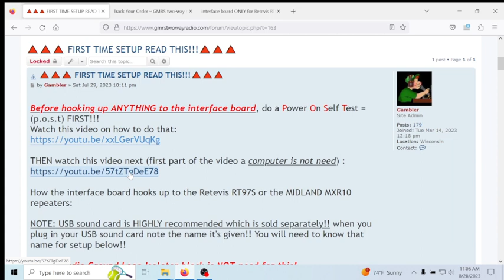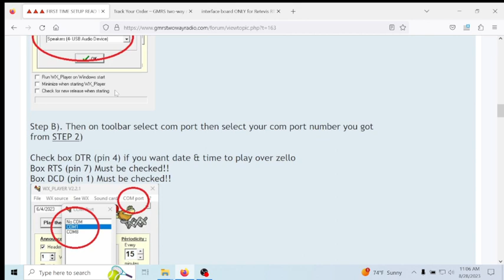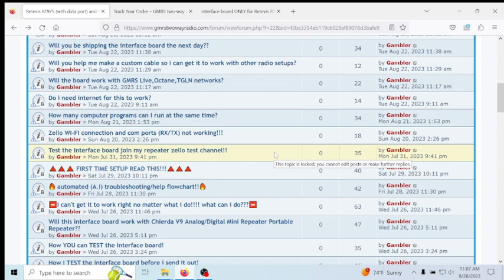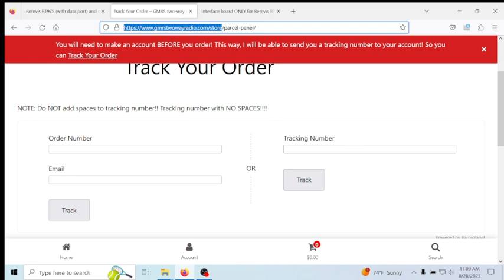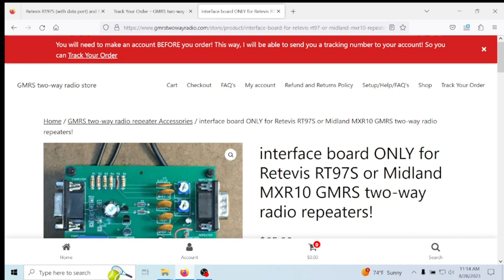🔺 ORDER your interface board today for retevis rt97s/midland mxr10 gmrs two-way radio repeaters!! 🔺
in this video, sorry for the delay but Finally it's ready!!! You can order your interface board that is ONLY for the Retevis RT97S or the midland MXR10 GMRS two-way radio repeaters!! This interface board will let you hook up a computer to your repeater is you can have date & time and weather announcements, repeater ID and/or zello play over your two-way radio air waves!!

🔺 NOTE: any GMRS two-way radio related software OR any adapters, cables, etc. that I use in my videos, you can get for FREE at my forum at:

✅ GMRS two-way radio HELP website and HELP forum with ALL FREE software, wiring diagrams ,etc that are used in my vidoes:

🔥 Talk with me on the FREE Zello app (M-F 10am - 3pm central time zone)! When you get Zello installed, the channel you want to add is GMRS _two_way_radio enter it the way you see it with the _ it's the same channel name as my YouTube channel or QR code scan my channel , My handle on there is the_wi_gamble :) For more info on the FREE Zello app